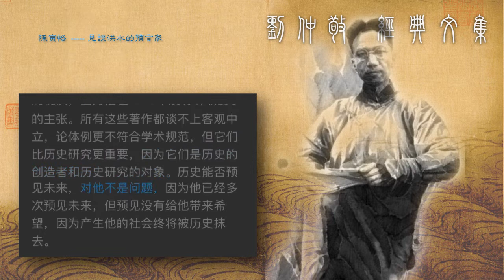刘仲敬 │ 评：陈寅格『见证洪水的预言家』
历史学家刘仲敬评陈寅恪